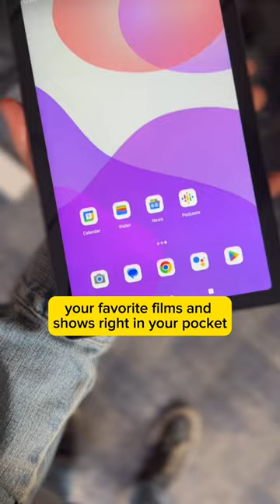Best Tablet for Watching and Binging Movies!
The best companion for watching movies!